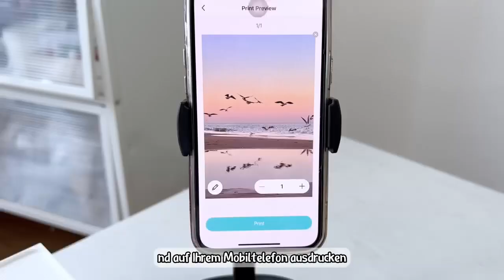Capture Life's Moments Instantly with Kamo📸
With the KAMO photo printer, sharing love goes beyond the digital. 📸✨ Print out your favorite moments in stunning clarity and color, straight from your phone! Ideal for scrapbooking, personal gifts, or simply reliving your best memories. Let's make every moment count.🌈